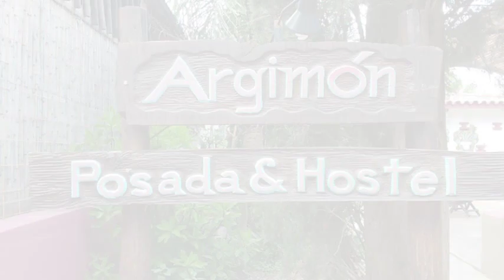Argimón Posada & Hostel en San Marcos Sierras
Argimón Posada & Hostel es una Posada de San Marcos Sierras ubicada en Sarmiento 341.